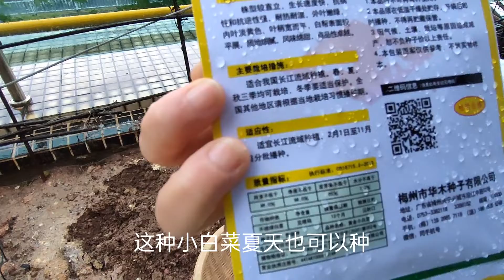冒雨在阳台菜园子忙活，摘了生菜和四季豆，种了小白菜